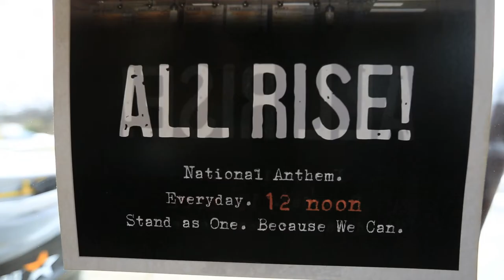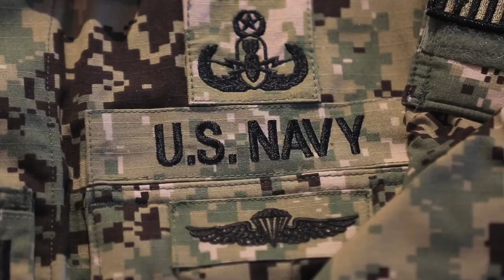Stories of Service | Brad Snyder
Honored Navy Lieutenant, Olympic Gold Medalist, Our Hero
From the embattled Middle East to the top of an Olympic podium, Brad Snyder's brave outlook inspires us all. As a wounded warrior, losing his sight while rescuing others, he faced a life of darkness but soldiered on to shed light on the indomitable spirit of America. His unselfish contribution to the community can be seen on our walls and in this heroic account. Thanks For Your Service, Lieutenant Snyder.